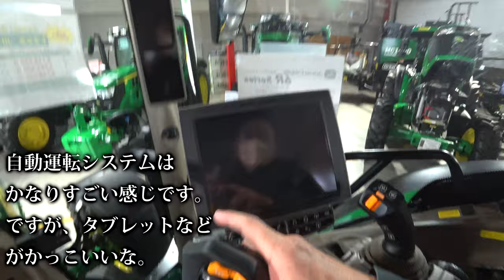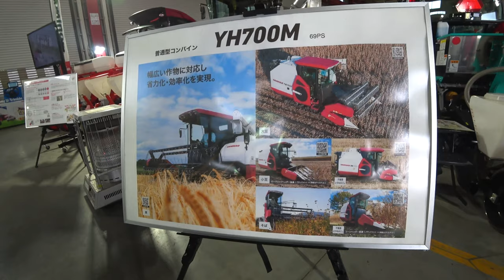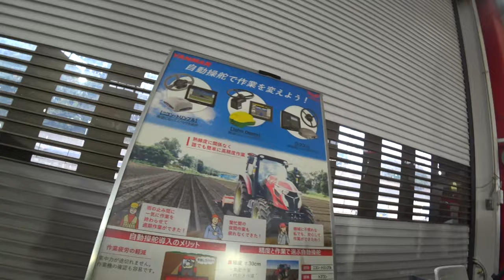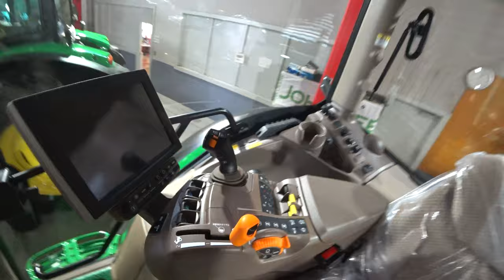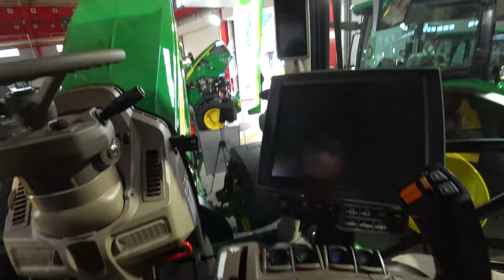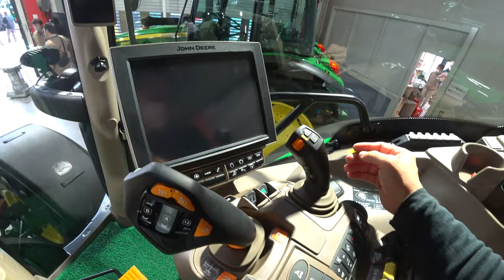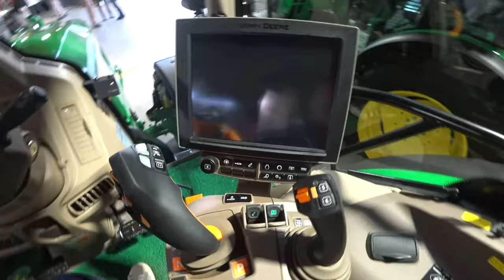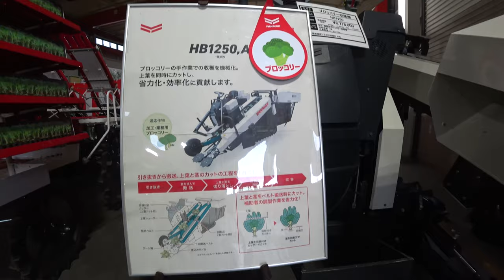【会社員実家農業手伝う】2023ジョンディア展示会でライナップシリーズ特集してみたらヤバい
関連動画
4隅の残耕を抑えるトラクター耕耘方法?美しい田んぼ or 畑を作る?